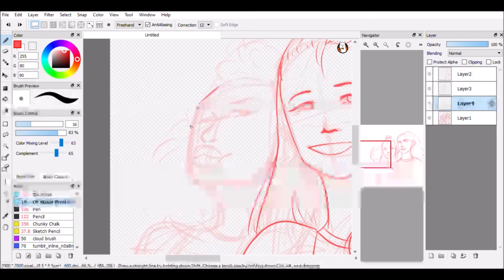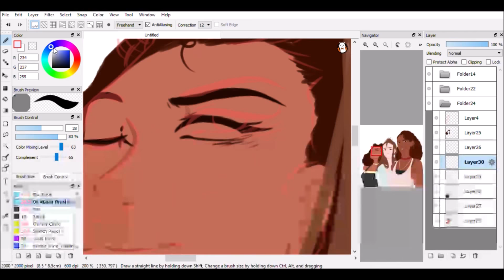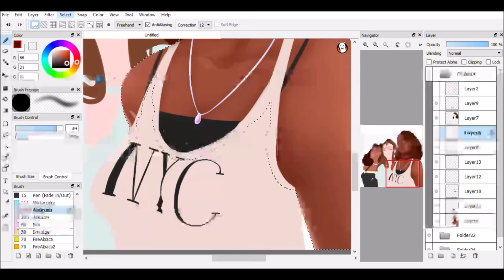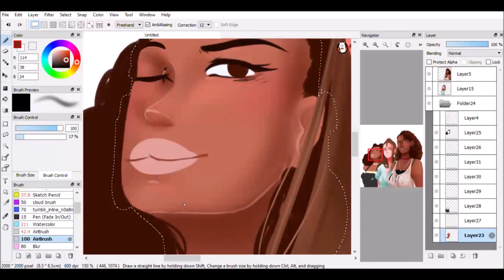WORK! - Schuyler Sisters Modern (Speedpaint)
Hey guys! hope you enjoyed my speedpaint of the Schuyler Sisters Modernized! Also I have had issues trying to add music and for the time being there will be none unless I add in a cover or something. Really sorry!